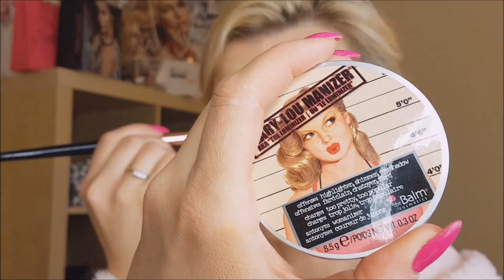ITALIAN DAYS- Vlog z urodzin mojej còrki - jak się obchodzi urodziny we Wloszech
zapraszam do sledzenia mojego